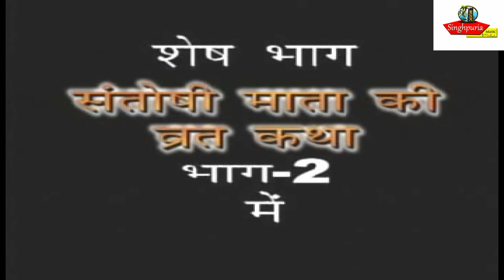संतोषी मां हरियाणवी फिल्म (Part 2) Rajesh Singhpuria Upasna Sharma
Writer/Director-Rajesh Singhpuria

Artist Rajesh Singhpuria

 Upasna Sharma

 Shashi Bala Khusbu

 Rajesh Nasha Vikas Hudda

Bablu DG Murrai Gupta

 Mukesh Kadyan

 Vikash Dalal Sonam

Secreen Play -Rajesh Singhpuria

Facebook Page Name:- Rajesh Singhpuria Writer/Singer/Director

Instagram Name :- Rajesh Singhpuria_Official

Tiktok Name :- Rajesh Singhpuria

Entertainment